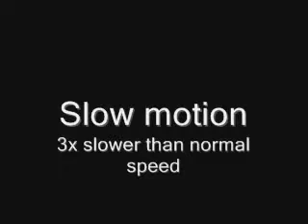CC&E Productions - Dry Ice Rocket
The Original Dry Ice Rocket